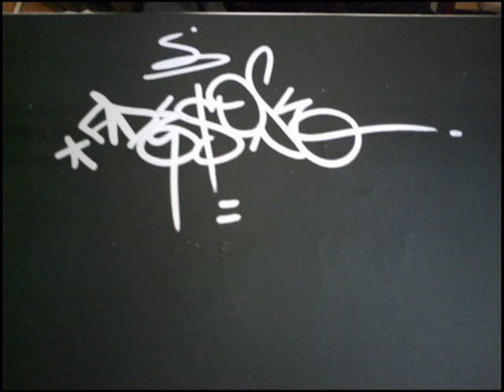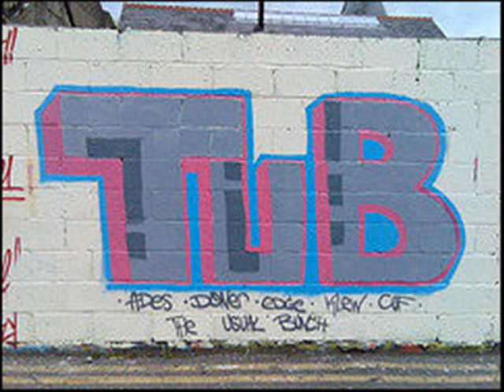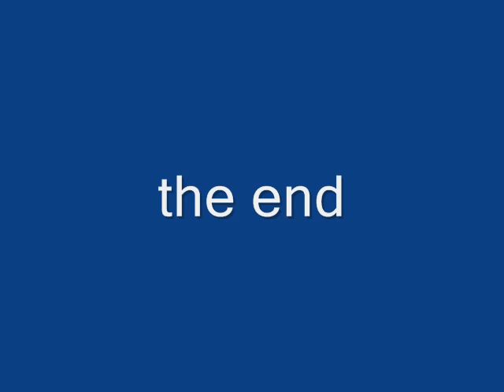cork graffiti legends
10 mins of cork graffiti
vibe dex dusto kick keane edge doner dips jest euro